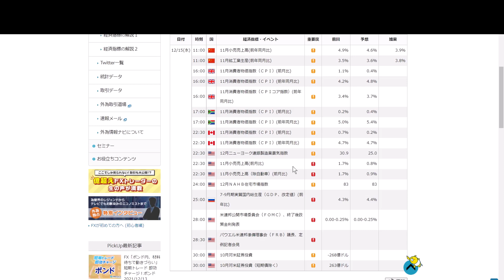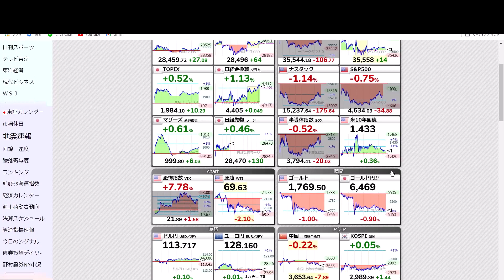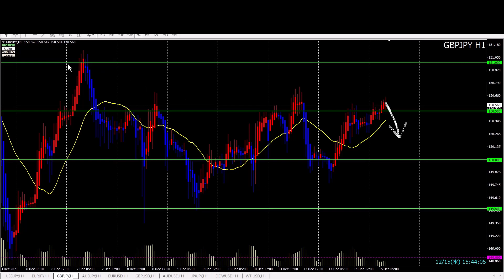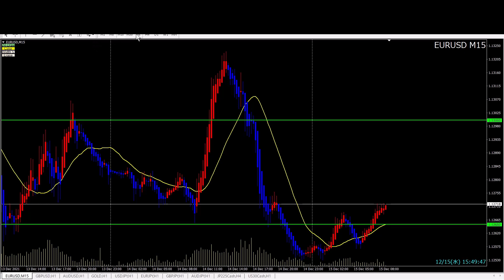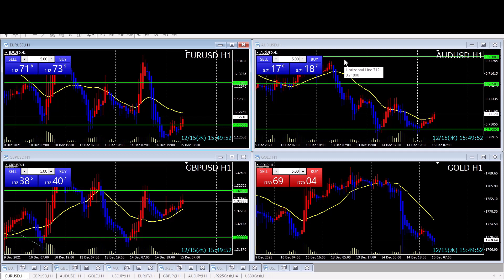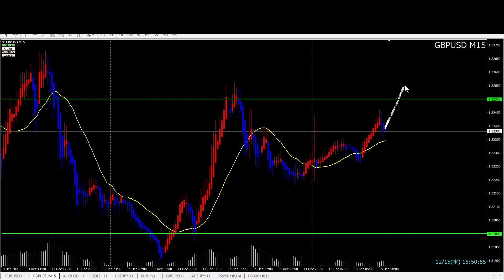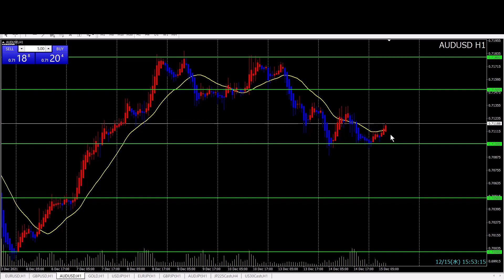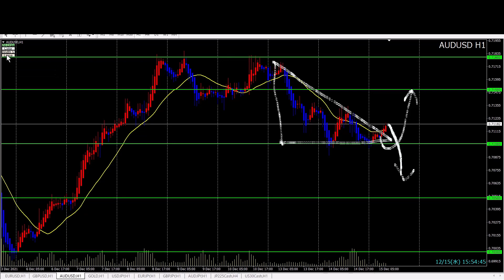FXチャート分析とデイトレポイント 12/15（水）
ドル高に推移している状況が続くも、113.50～113.75円のレンジを抜けきらないボラの低い相場。本日のFOMC＆パウエルFRB議長の発言に備えて調整してくるか。これからの時間帯は硬直した値動きが続きそうです。

★ヒロセ通商タイアップ企画★
（キャンペーンに応募して食料GET！）

FOREX.com（ノックアウトオプション）
・最大損失を限定しつつ利益獲得を狙えます
・損切り出来ない方は特におすすめ

LIGHT FX
・高いスワップと狭いスプレッド
・新興国通貨を取引する方にもおすすめ

※本概要欄でお勧めする証券口座は
実際に使って良いと思ったものを紹介しています